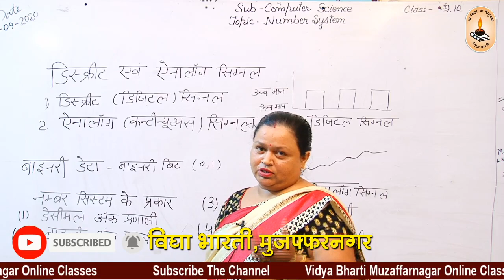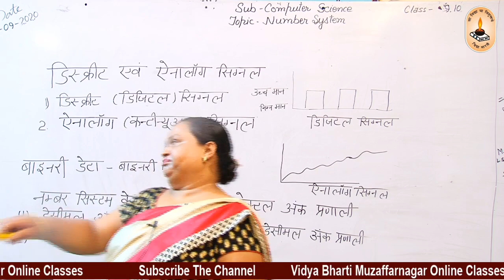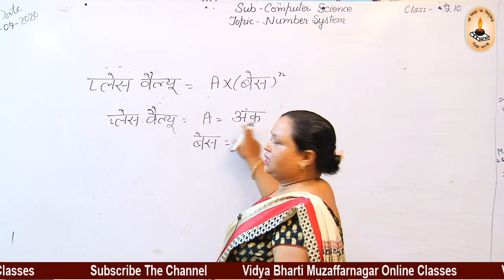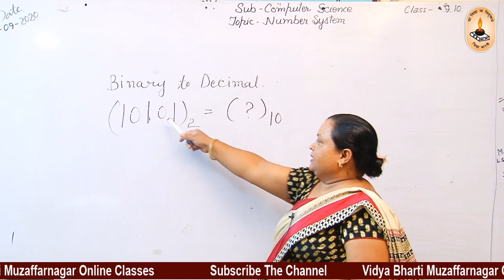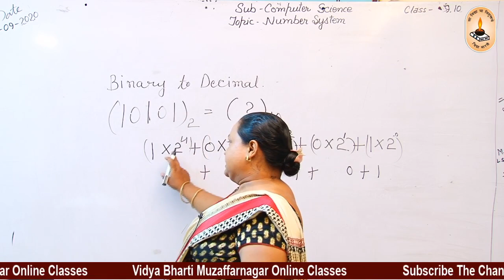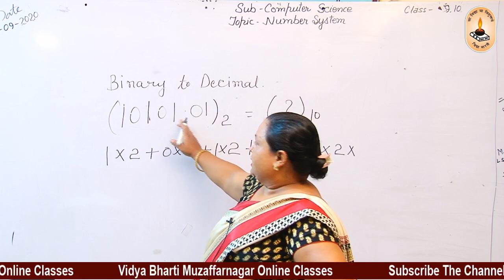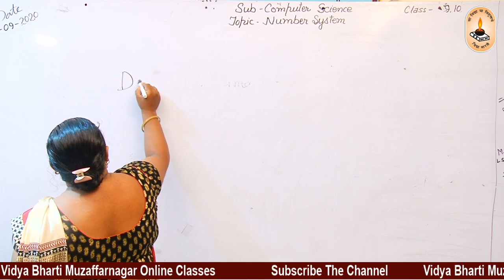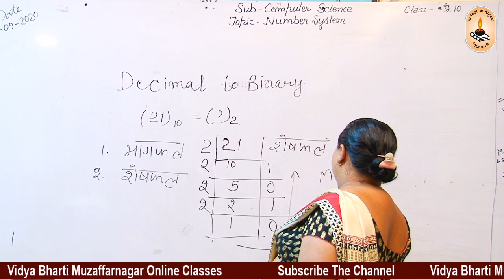Class 9-10 Computer | Number System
Online Class-Vidya Bharti Muzaffarnagar